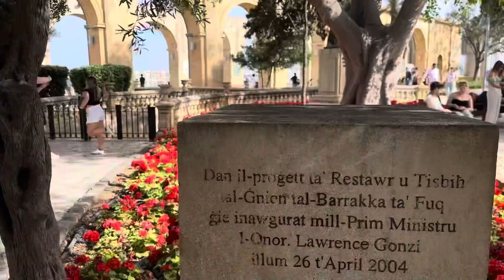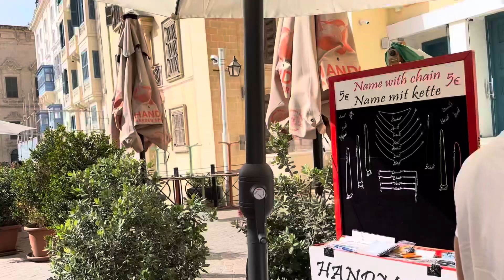Discover Valletta Malta's Charm 🇲🇹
The best video of Valletta Malta 🇲🇹 ​⁠@Nomadmastan